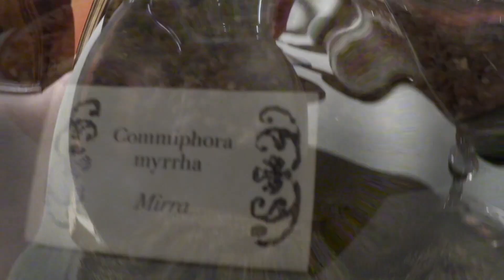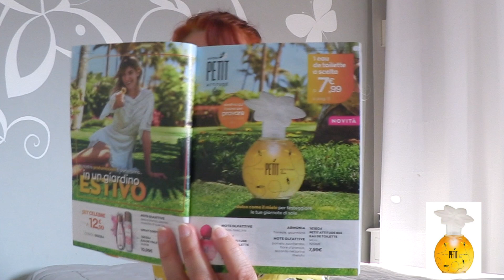PETIT ATTITUDE BEE UN PROFUMO CHE SA DI MIELE E DI SOLE🌞(Novità)☀️🐝🐝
Oggi vi parlo di una chicca profumosa che sa di note solari, miele e pesca nettarina